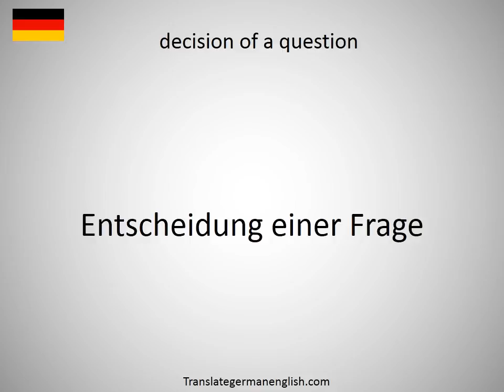How to say decision matrix in German?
How to say decision matrix in German? Learn the pronounciation decision matrix! How to Pronounce decision matrix. Expand your vocabulary, learn German words. Practice German online. Use this free pronunciation guide to practice words at a time. Learn German for free. Thank you for viewing, please like or subscribe! hoe om te sê, si të thuash, እንዴት እንደሚናገር, wie sagt man, comment dire, come dire, como dizer, как сказать, nasıl denir, cómo decir, 怎么说, πώς να το πω, hoe zeg je.